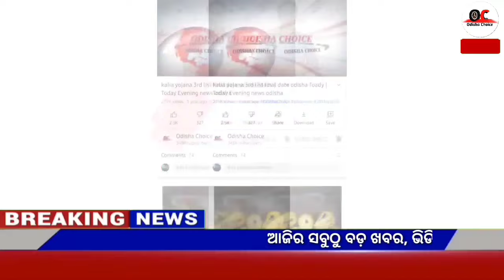Naveen patnaik new scheme in odisha||today evening news||Govt Announced BIG News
Video About-

6 March odia news 6 March news odia, 6 March 2024 odia news,weather report,today's news,news 30 live odia,kalia yojana

                          JAYJAGANATHA